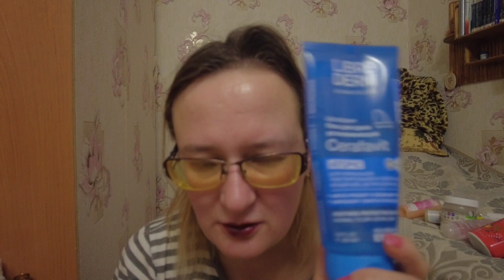ASMR от Лёли обзор запасов уходовой косметики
Если хотите мне что-то прислать или написать письмо:
152616, Ярославская обл, г. Углич,  Косырева Ольга Игоревна, до востребования ;-)